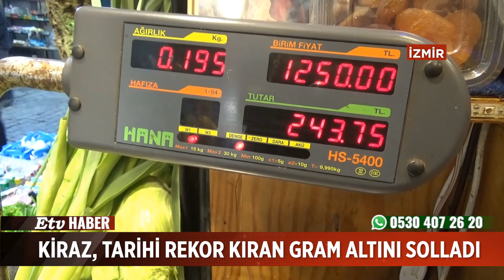Kiraz, Tarihi Rekor Kıran Gram Altını Solladı